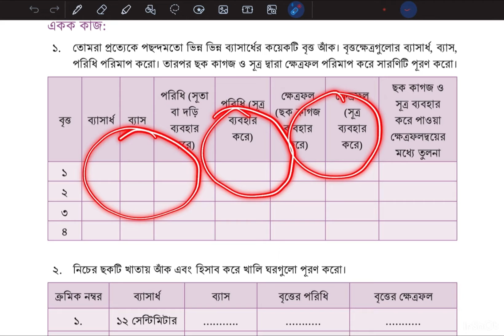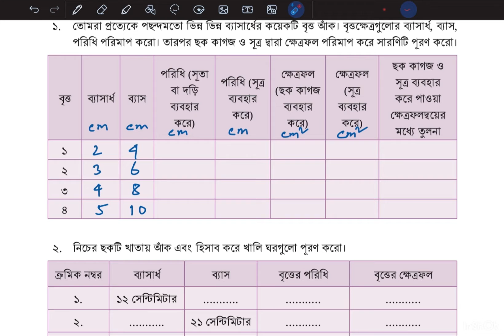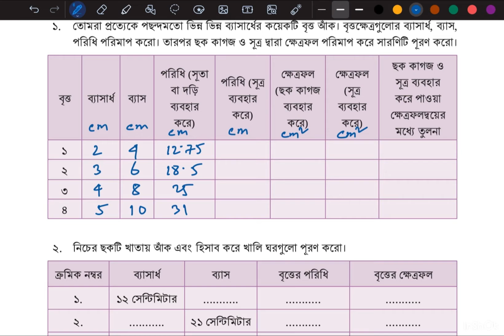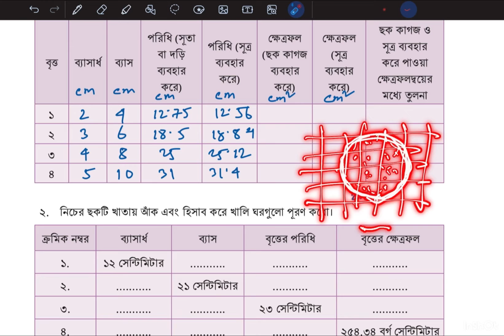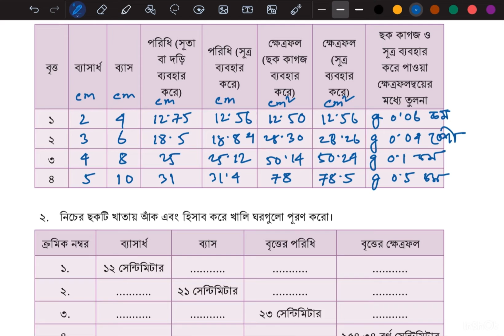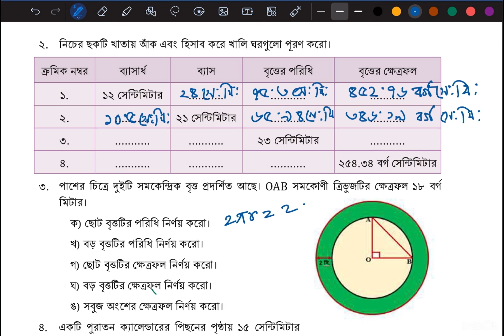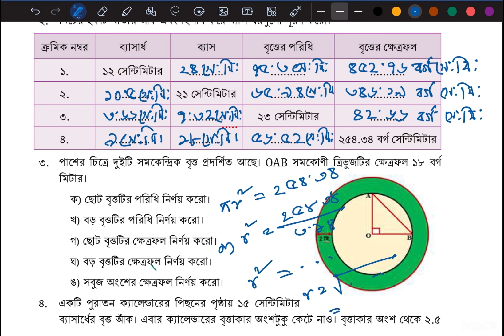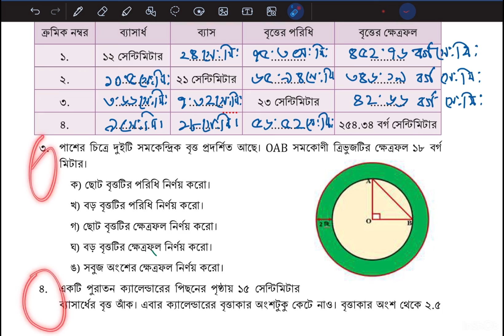Class7 math 2024 page 179 chapter 8 ৭ম শ্রেণি গণিত চলো বৃত্ত চিনি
Class 7 Math English version, Math class 7 chapter 8, chapter 8 math solution, সপ্তম শ্রেণির গণিত ২০২৩, soptom srenir gonit , class seven Math chapter 8 2023, class seven Math new book, new curriculum math seven, cholo Britto chini, সপ্তম শ্রেণির গণিত অধ্যায় ৮ চলো বৃত্ত চিনি , Let's measure a circle.